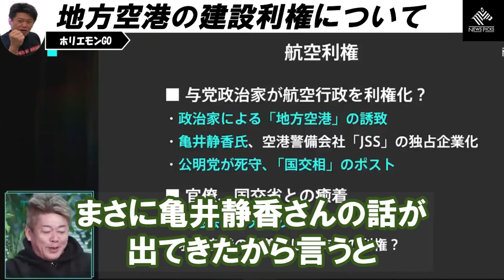【ホリエモン】羽田空港に新幹線を止めるべき！日本は「空港」と「鉄道」の連携が悪すぎる。地方空港の立地の悪さは「政治家の利権」が関係している？【堀江貴文 切り抜き】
日本の主要空港の新幹線連携について
地方空港の交通アクセスの悪さと建設利権について

‹成田新幹線構想›
東京駅と成田空港を結ぶ高速鉄道路線計画

‹静岡県による「リニア中央新幹線」工事の着工拒否問題›
JR東海の「リニア中央新幹線」の建設計画に対して静岡県「川勝知事」が地下水への影響などを理由に県内での着工を拒否、計画が難航している。静岡県側は南アルプストンネルの掘削工事の影響で、トンネル内に湧き出た水が山梨県と長野県に流出して大井川に戻らない。大井川の水量が減少し、生態系へ影響が出ることなどを懸念している。

静岡県には東から熱海駅、三島駅、新富士駅、静岡駅、掛川駅、浜松駅と6つの新幹線駅があり、155kmの長距離区間なのに、のぞみは静岡県内に1本も停まらない。JR東海と静岡県の関係は、1992年の東海道新幹線「のぞみ」導入のころから良好とは言い難い側面がある。

‹堀江貴文（ほりえたかふみ）›
日本の実業家・著作家・投資家・タレント。
血液型：A型。出生地： 福岡県八女市
IT企業ライブドアを成長させ、現在はインターステラテクノロジズで宇宙ビジネスに力を注いでいる日本でも有数な著名起業家。ゼロ高等学院主宰。ミュージカル「クリスマスキャロル」を主演&プロデュース。WAGYUMAFIA（ワギュウマフィア）や小麦の奴隷（こむぎのどれい）など飲食業態も各種プロデュース。

動画内容については管理元であるガジェット通信様に連絡したのち
自己責任のもとアップロードしております